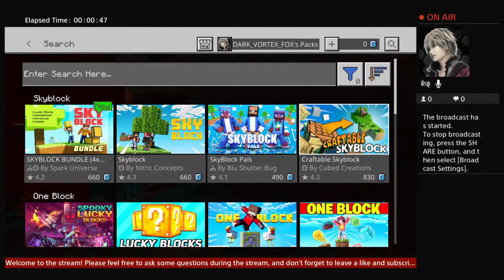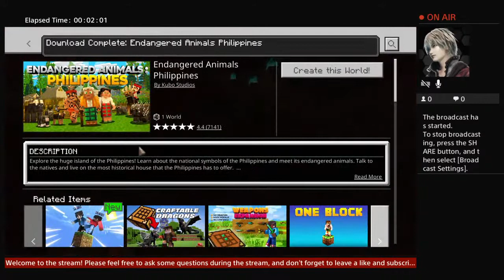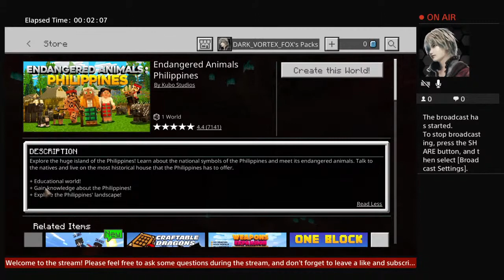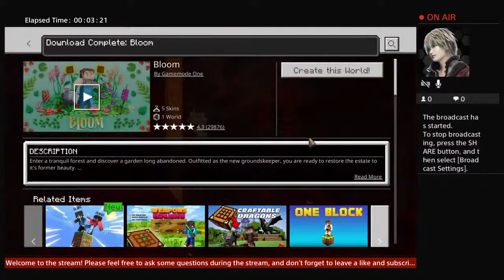|Watch It Live |Minecraft LifeBoat Server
Here is my Discord:
Skippz#3069
Have fun watching the stream everyone!!